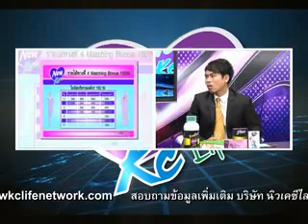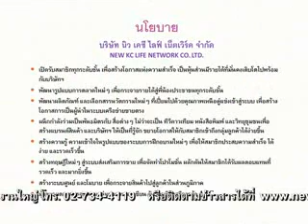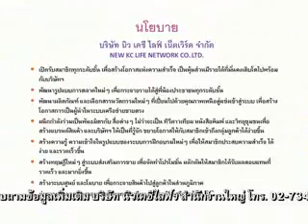กล้าท้ารวย on 15 12 57 เบรก 2